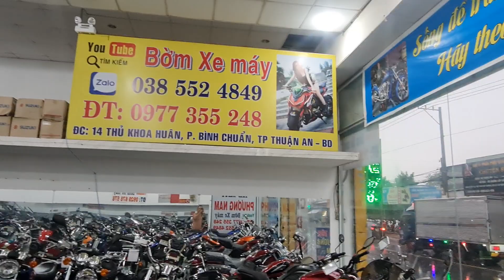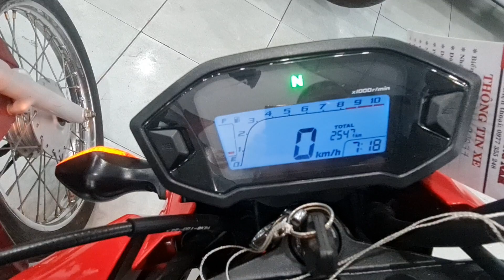bờm xe máy @@@ xe máy giá rẻ @@@síp xe 63 tỉnh thành. hỗ trợ góp 0đ..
cửa hàng xe máy phương nam chuyên mua bán trao đổi tất cả các dòng xe
có hỗ trợ anh em trả góp qua ngân hàng và qua cửa hàng
có hỗ trợ síp xe toàn quốc
địa chỉ số 14 đường thủ khoa huân phường bình chuẩn thành phố thuận an tỉnh bình dương
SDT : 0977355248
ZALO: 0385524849